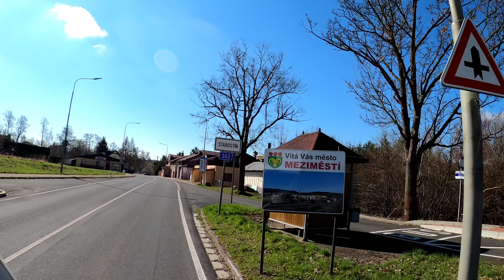Starostin,Czeskie karpie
Siema...🖐️🖐️
Ostatnie 3 doby bez pika na Gajdowym mocno mnie przytłoczyły.
 Prognoza na sobotę prezentowała się fajnie więc lecimy✈️✈️✈️ na Czechy. udało nam się wypracować 17 brań ,1 spinka . ryby w przedziale 3.5 największa 9kg i Mały bączek 🤭.
PS. A co z tego wyszło zobaczcie sami.